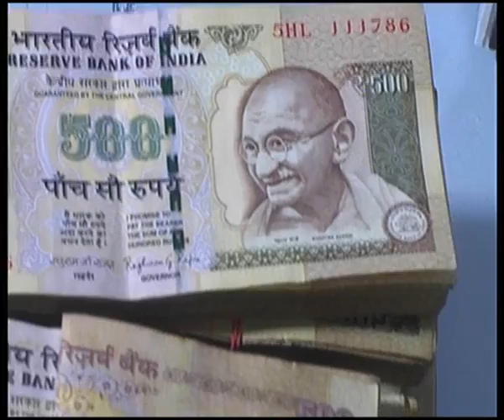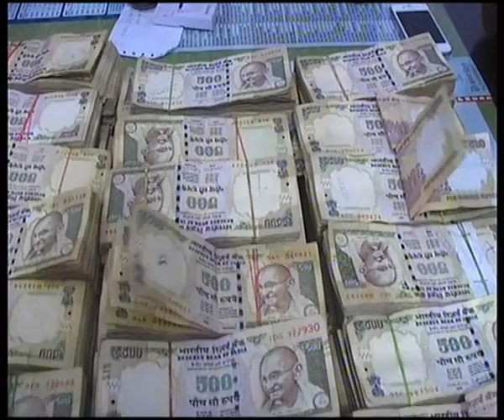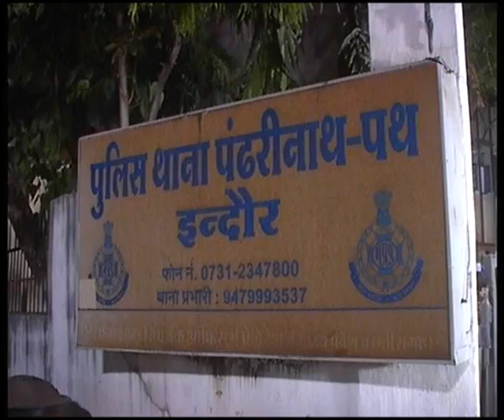70 lakh ke not